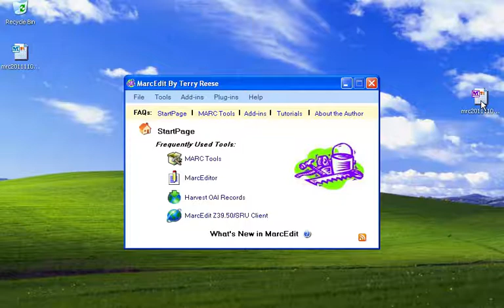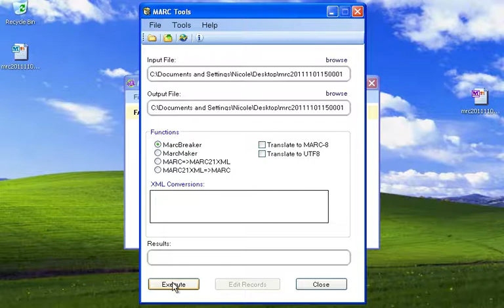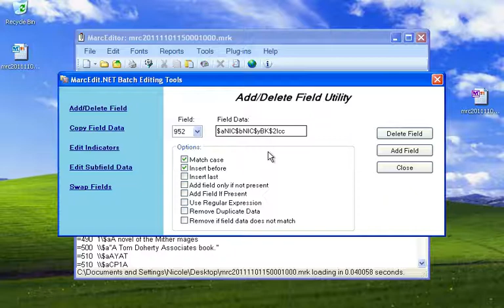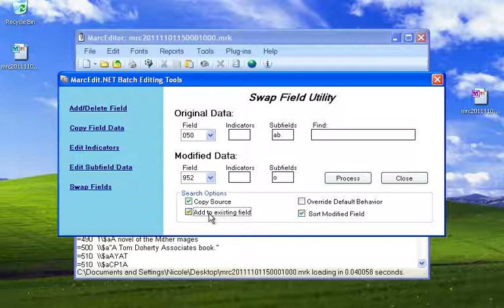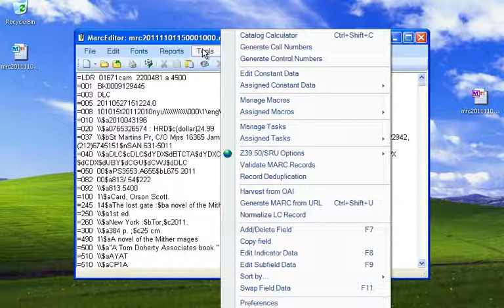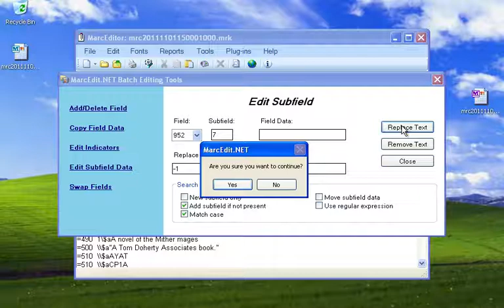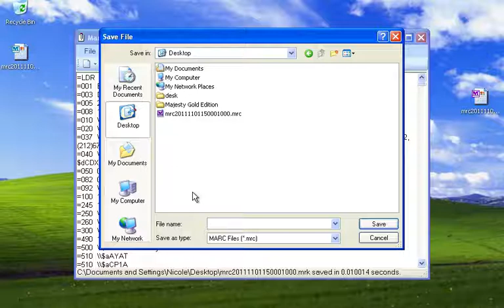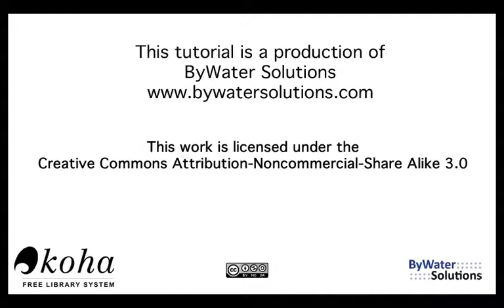Using MarcEdit to Edit Koha Items